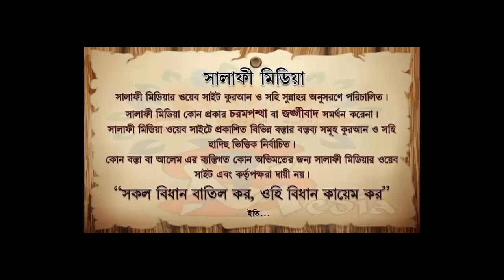দ্বিতীয় জামায়াতে ইকামত দিতে হবে কিনা ! --ᴴᴰ┇ শাইখ রহমতউল্লাহ বিন ওয়ায়েজউল্লাহ 2021